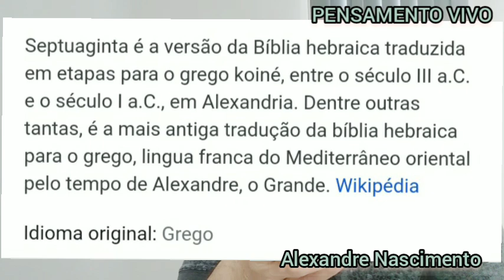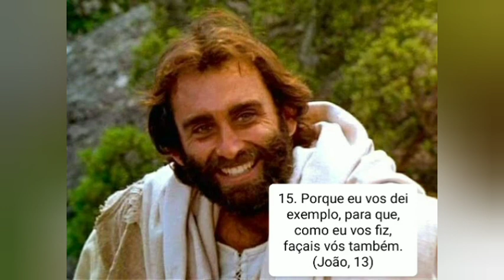Ao dar Testemunho sobre Jeová IMITE A JESUS CRISTO - A Seita dos Fariseus, crenças e costumes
Uma série muito empolgante e fortalecedora pois nos apresenta a personalidade do Rei do Reino de Deus, o grande Sumo Sacerdote Cristo Jesus!

Quem eram os fariseus, em que criam e quais eram seus costumes?

"Prezamos pelo consentimento informado, o direito de as pessoas decidirem pertencer, continuar a pertencer ou deixar de pertencer a uma denominação religiosa, de acordo com sua própria análise pessoal à luz das informações disponíveis, e dentro das garantias constitucionais de liberdade de consciência, crença e expressão. Isso inclui o direito à crítica e a análise de material produzido por terceiros, de acordo com a lei brasileira de direitos autorais."